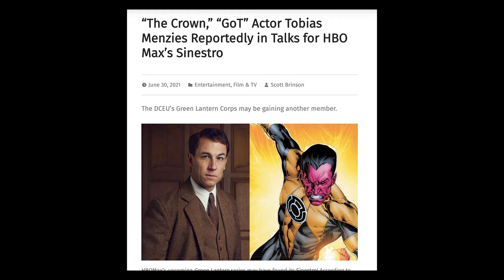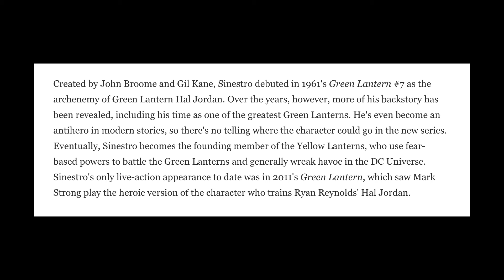Tobias Menzies Cast as Sinestro for Green Lantern Corps HBO Max Show?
The Illuminerdi claims that actor Tobias Menzies will likely play Green Lantern villain Sinestro for the upcoming Green Lantern Corps HBO Max show. However, Sinestro won't be a bad guy yet on the series. He'll be a good lantern still.

The Green Lantern show is a highly anticipated DCEU series. DC's cosmic side has yet to be fully and successfully explored, and Sinestro is a the most famous of the yellow lanterns.

I discuss in this Super Nerd Video edition, so check it out.